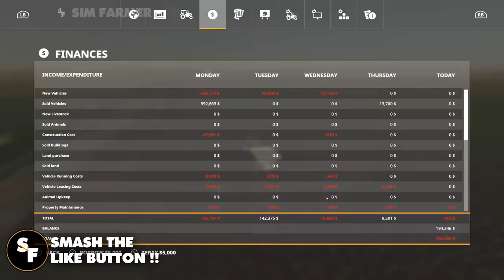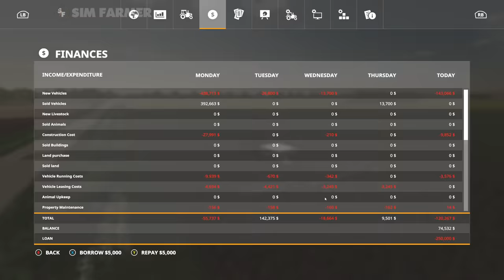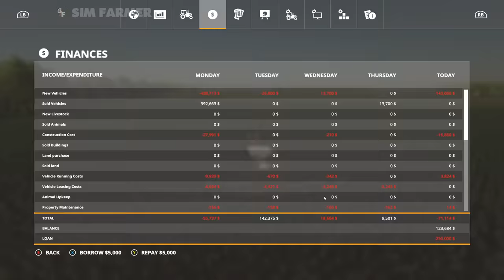Medicine Creek #21 Planting Oats & Corn, Farming Simulator 19 Timelapse, Seasons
FS19 Medicine Creek Timelapse series continues as we head into Spring on our second year and it's time to start planting our crops for the year. We start the day off doing a fertilizing contract and then get to work planting oats in one of our fields. We also buy a new field and do a contract planting corn in a neighbouring field.

Medicine Creek Farms map by No Creek Farms can be found on there Facebook

👍Many Thanks To My Channel Members for the Support:
Andrew Asche, Robson Oliveira, EarthHunt3r, DeAnn Harring, ROGUE COBRA, Applestan,  @Stevie 4K Gaming  , Brian Cook, LS Ricci, Jim Hope, James Macdonald, Justin, Florian, Salty Cheerios, Adritank

▶ 1. 00:00 Thyra: Fighting another day

▶ 2. 03:24 Wildflowers: Stay for a little while (Intsrumental)

▶ 3. 07:20 Thyra: Why we work

▶ 4. 10:18 Wildflowers: I won't waste this (Instrumental)

Andrew Asche, Robson Oliveira, EarthHunt3r, DeAnn Harring, ROGUE COBRA, Applestan, Stevie 4K Gaming, Brian Cook, LS Ricci, Jim Hope, James MacDonald, Florian, Salty Cheerios, Adritank